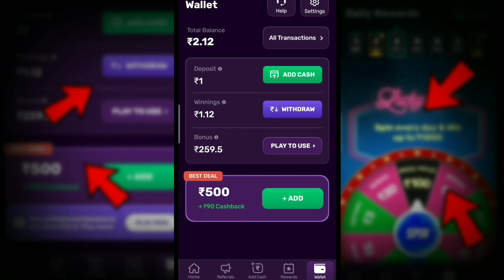{ रोजाना पैसे 🤑 कमाओ }|| onlain pese kaise kmae | best earning app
online paise kaise kamaye online paise kaise kamaye mobile se
online paise kaise kamaye upi withdrawal
paisa kamane wala app 2023 paisa kamane wala app game
paisa kamane wala ludo
paisa kamane wala app real paisa kamane wala ann new
Best Earning App Without Investment Without Pan Card Earn Money Online

Kunal K Videos Earning App UPI Earn Daily Free Paytm Cash Without Investment
Mobile Se Paise Kaise Kamaye Free Me
How To Earn Money From Online Best Earning App 2023
Today
Best Earning App Today New Earning App Today
New Earning App 2023 New Earning App today Paytm Cash
Best Earning App Without Investment Kunal K
Videos Mobile Se Paise Kamane Wala App
New Earning App Daily Earn Money
Mobile Se Paise Kamane Wala App
Free Paytm Cash Without Investment
Ghar Baithe Paisa Kaise kamaye Mobile Se

rush app independence offer 2022